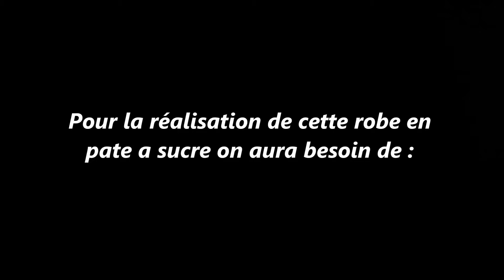RObe en pate a sucre pour cupcake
.ce tuto vous propose de réaliser une robe en pâte a sucre pour la décoration de vos cupcake.☆♡

♡♡Bienvenue sur ma chaîne consacré au cupcake et cake design dans un monde de pâtisserie créative♡♡

♡♡je m'appelle alison,j'ai 26 ans je suis amatrice en cake design♡♡